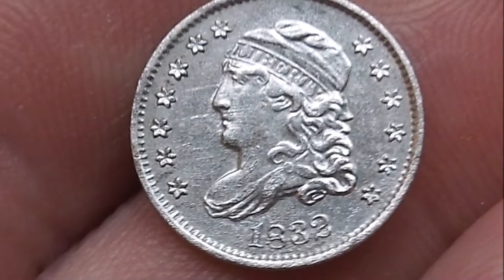Water Hunting In Oct - AT Pro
Me and the AT Pro hit the water in October.  How awesome is that?